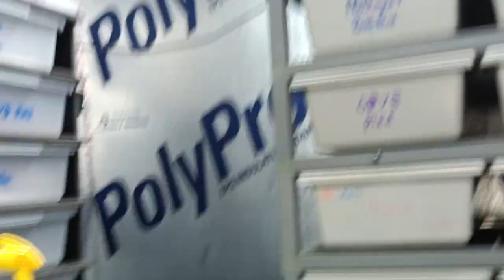That last egg! 🫣